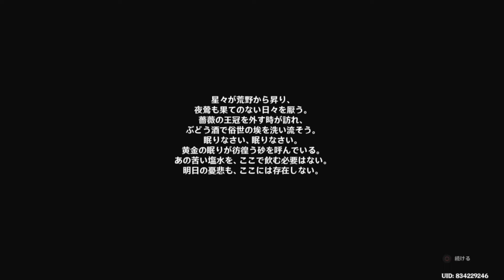原神実況！黄金の眠り「砂海迷道」で遺跡のギミックを攻略。秘境「果ての片隅」への行き方も。Genshin ver.3.1(PS4)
原神をYouTubeで実況したアーカイブの切り抜きです。
黄金の眠り「砂海迷道」で遺跡のギミックを攻略しました。
秘境「果ての片隅」への行き方もあります。

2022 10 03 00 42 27

‹ゲーム›

‹ローカル›

‹仕事›

原神 スメール ゲーム実況 原神攻略 黄金の眠り「砂海迷道」で遺跡のギミックを攻略。秘境「果ての片隅」への行き方